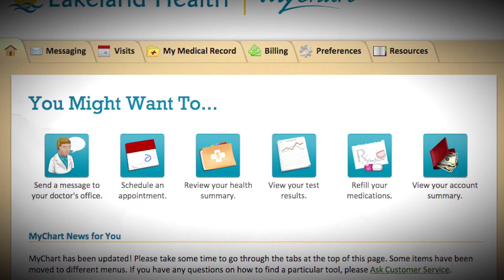Physician Video Profile: Robert Ward, DO (Neurology)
Introducing Dr. Robert Ward, a neurologist with Berrien Regional Associates in Neurology.